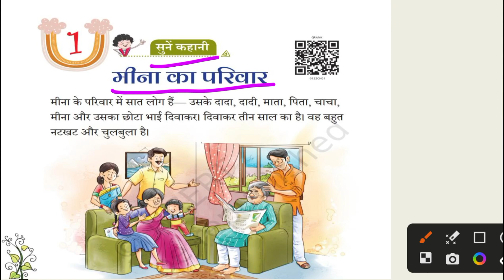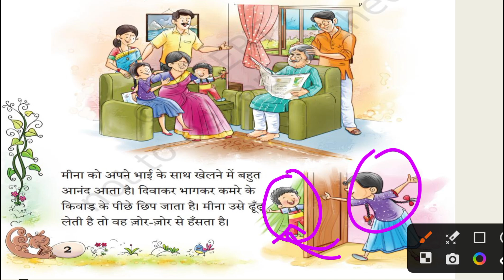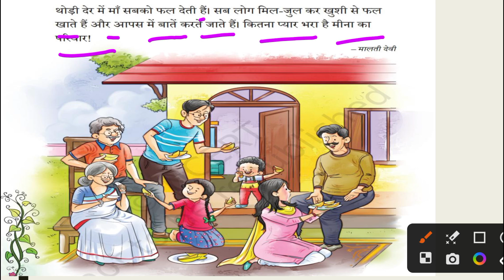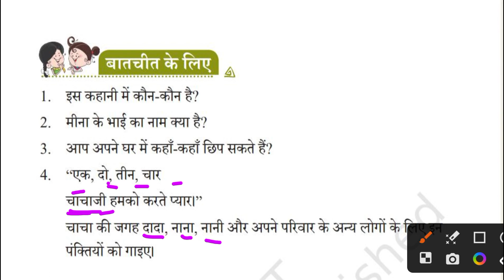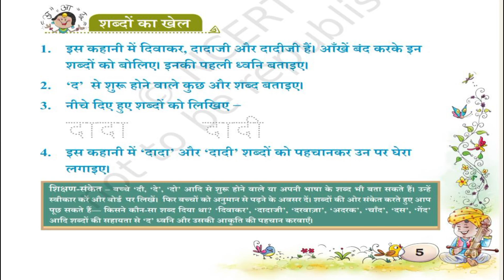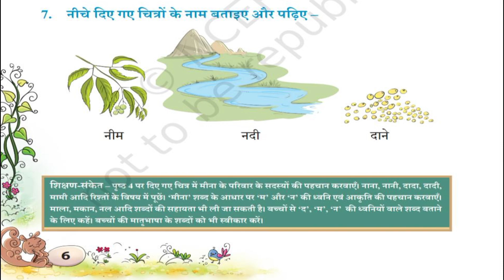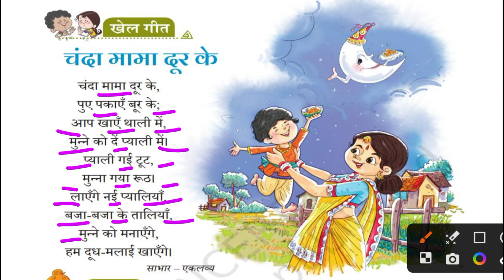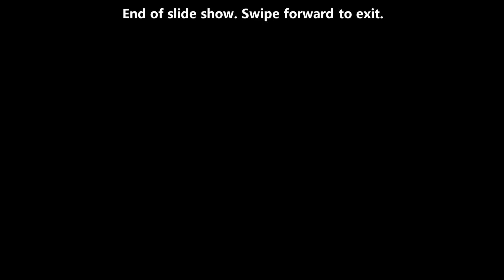मीना का परिवार | Meena ka parivaar | Class 1 Hindi Chapter 1NCERT Worksheet and Solutions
इस पाठ में हम मीना और उसके परिवार के बारे में जानेंगे

meena ka parivaar
meena ka parivar
meena ka parivar hindi book
meena ka parivar ncert book hindi
class 1 hindi worksheet and solution
class 1 hindi chaper 1
class 1 hindi poem
class 1 hindi Question paper
class 1 hindi story
class 1 hindi ncert
class 1 hindi ncert poem
class 1 hindi ncert summary
class 1 hindi poem with action
meena ka parivar class 1 hindi